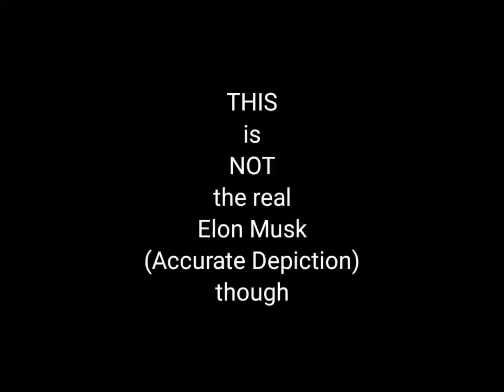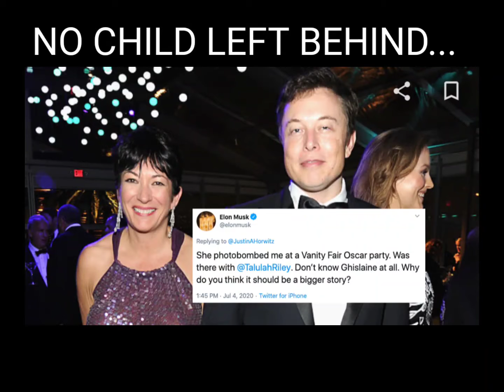📢GOOD LUCK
*a week to live was a joke. (cough)..
however rumor has it, they did actually release (T)esla's -  (satanic robots- not based off Nikola Teslas work). Elon Musk's Tesla prototypes were deployed out freely onto the world. Set on their killing lawless destruction mode...

THE
NEW
LAW
RAINING IN
THE
NEW
WORLD
ORDER

I've said this before anybody else, and from the very beginning. Jeffrey Epstein is not dead. More proof, his little private black phone book was just found up in Vermont a month ago. Freemasons and klan reside all up and down the East Coast as well. They're all tied to these satanic occults too. They are the gatekeepers that keep the system fed. Just like all of these auditors who consciously go out there and steal your money and tell you to trust the judicial system to trust the dirty ass lawyers and judges again...